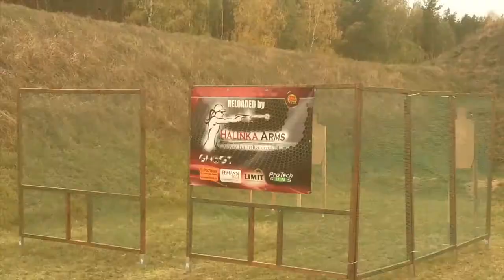PiRO Delta CUP 2018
Wideo-relacja z finału GP 2018 PiRO.